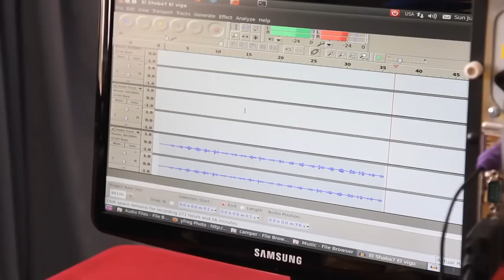Theater experience in ADEF Camps 2013 تجربة المسرح في معسكرات أضف للفتية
دينا من المنيا. شاركت معنا في 2009 و 2011 وأثرت التجربة جداً على شخصيتها وثقتها بنفسها. تعود معنا خلال معسكرات ٢٠١٣ كرائدة.

تصوير مادة المعسكرات:
تصوير: محمد عبد الرؤوف
مونتاج: محمود يسري و مصطفى يوسف

مؤثرات صوتية:
Sound Effects:
Blop Recorded by Mark DiAngelo (CC-BY-3.0)
Gum Bubble Pop Recorded by Sound Explorer (CC-BY-3.0)

لمزيد من المعلومات حول معسكرات "أضف" يمكنكم متابعتنا من خلال الرابط التالي

تنظم "أضف" مؤسسة التعبير الرقمي العربي، منذ عام 2007 معسكرات صيفية للفتية والفتيات العرب الذين تتراوح أعمارهم ما بين 12 و15 عاما، بهدف تشجيعهم على التعبير عن النفس، على نحو فني خلاق، باستخدام تكنولوجيا المعلومات والاتصالات.

تُنظّم معسكرات "أضف" لسنة 2013 من 16 الى 31 اغسطس في مصر في قرية المرجان في فايد، الاسماعيلية.

يستضيف المعسكر 80 من الفتية العرب، بعد يومين من التعارف من خلال ورش تعبيرية يختار كل مشارك من بين ورش متنوعة كل يومين، منها على سبيل المثال: التصميم البصري (التصوير والتصميم الغرافيكي والتركيب الرقمي للصور وتقنيات التحريك) و المسرح (فن الإيماء و الإلقاء، و الكتابة و التمثيل و الإخراج المسرحي)السرد(تعلم كيف تعبر عن نفسك كيف تكتب القصة وتلقيها)، و الصوت و الموسيقا (المؤثرات الصوتية، و طرق توصيل و تشغيل الأجهزة الصوتية)، و التدوين و البرمجة (أنظمة التشغيل و الشبكات و الإنترنت و القرصنة و المناورة في الشبكات الاجتماعية) و ورش فنية (تصميم الملابس، الديكور المسرحي، الأقنعة) و الفيديو (التصوير و التركيب و مؤثرات الصوت و الصورة و عمل الأفلام) و الرياضة (كرة القدم و كرة اليد و كرة السلّة و جمباز الموانع و تمرينات إيقاعية) و الرقص (التعبير بالحركة و الموسيقى و تصميم الرّقصات و تجارب في أنواع مختلفة من الرّقص المعاصر)

تُعقد التدريبات في ثلاث معامل مجهزة بالمعدات الرقمية و الكاميرات و مسجلات الصوت و الحواسيب، وقاعات داخلية وخارجية متعددة حيث تقوم مجموعة من المدربين المتخصصين من مختلف الدول العربية بمتابعة و إرشاد المشاركين بصورة فردية و جماعية، و يحيطونهم بالاهتمام و التحفيز.

يتقاسم مسؤوليات إدارة المعسكر 30 من أعضاء هيئة العاملين من بينهم: مدرِّبين و مُرشدين مُختصّين و إداريين و طاقم طبي.